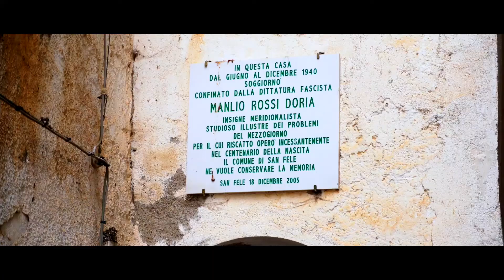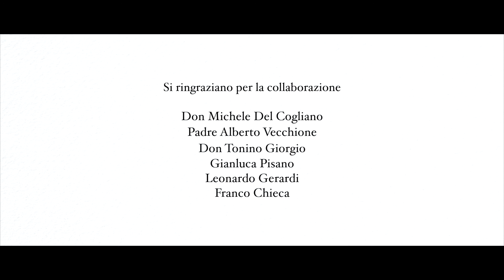San Fele si racconta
San Fele, piccolo centro della Basilicata ricco di storia, cultura e tradizioni, vi invitiamo a guardare questo documentario della Pro Loco Pro San Fele, realizzato dal regista Nigro Alberto, un viaggio fantastico che vi farà scoprire ancor di più le tantissime peculiarità del piccolo paese lucano. Buona Visione con Annarita Donofrio, Lucia Girardi, Masi Gerardo, Loredana Luongo, Antonio Monaco, Comune di San Fele, San Fele Turismo, Cascate di San Fele "pagina ufficiale", sanfele.net.